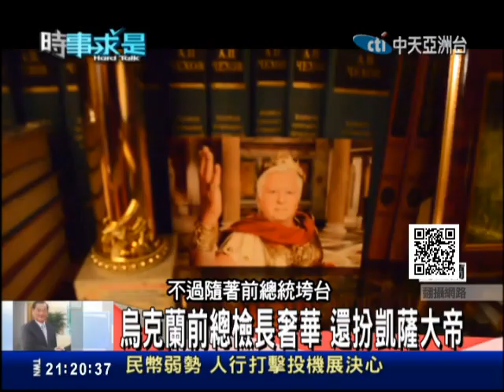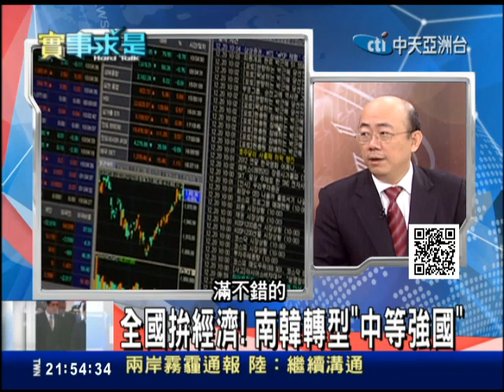2014.02.26時事求是 烏克蘭變天 內外交迫前途未卜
(1)烏克蘭一夕變天，總統落跑，列強角力，經濟蕭條前途未卜。
(2)兩岸十會登場，大陸海協會長陳德銘抵台，明天會晤陸委會主委王郁琦，王陳首會是否會出新意，各界關注。
(3)南韓總統朴僅惠上任週年，宣示474拼經濟計畫以及端出兩韓統一大業藍圖。